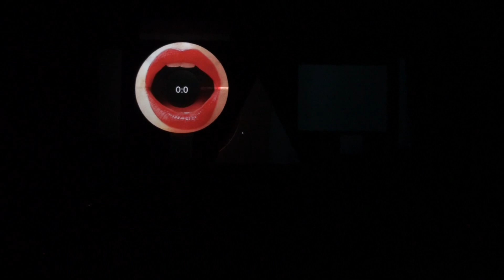I. Országos TEAM SLAM Bajnokság - Hugee & Zeek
I. Országos Team Slam Bajnokság
2013. március 2.
Trafó, Budapest
Coded Language Magyar Remake
by Konfok: Mavrák Kata Hugee & Németh Péter Zeek